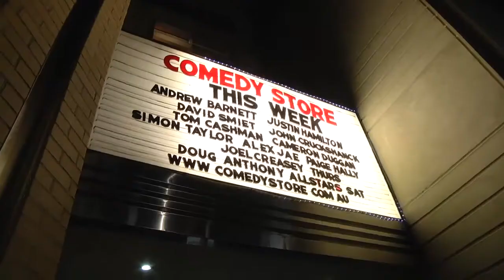Intern Pete HUMILIATED Live on Comedy Stand Up Stage!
Intern Pete was the victim of Kyle & Jackie O's TRUST TEST! See how he went at a Joel Creasey stand-up comedy show.